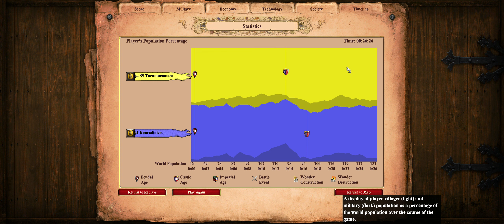Morass - Empire Wars - Bulgarians Mirror Match